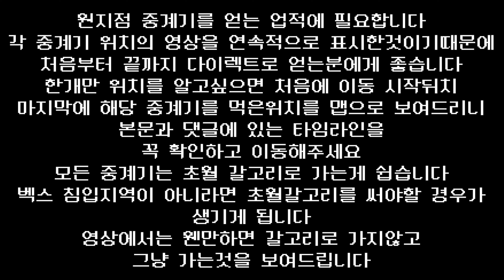원지점 중계기 위치 이르칼라 기지 기지 중계기 업적 (Destiny 2) (데스티니가디언즈 빛의추락 대항의 시즌) [[VG]홀리]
타임라인
0:00 주의사항
0:08 원지점 중계기 1
1:51 원지점 중계기 2
2:46 원지점 중계기 3
3:45 업적완료